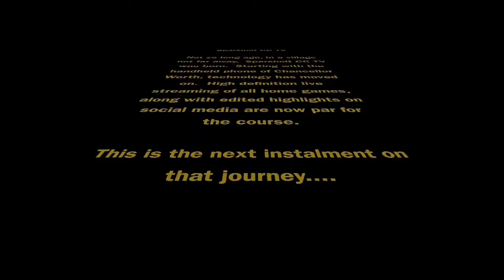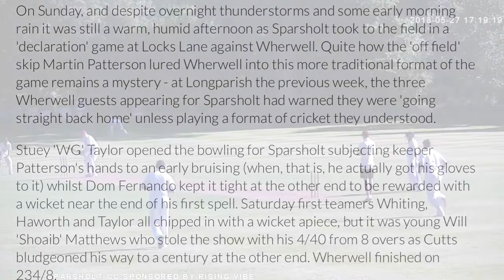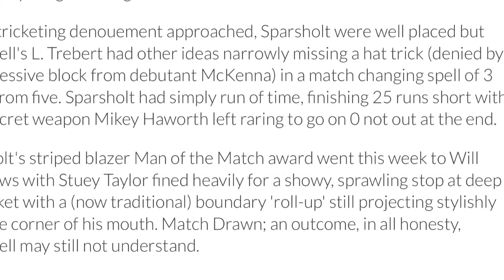Sparsholt SundayXI v Wherwell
Sparsholt TV